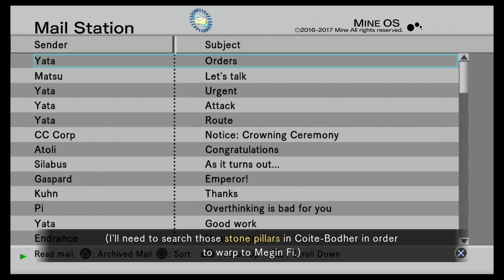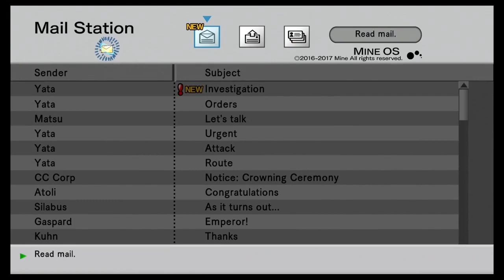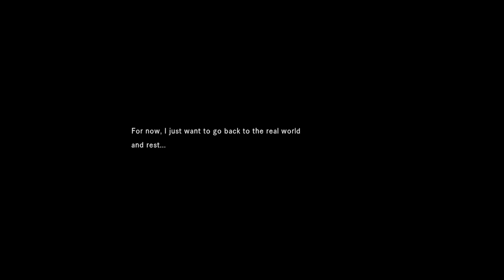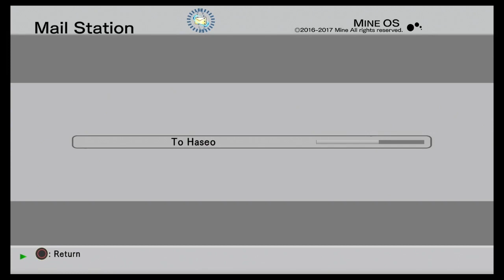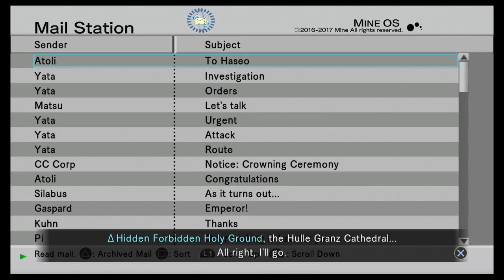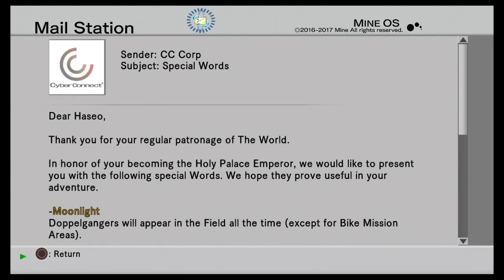Let's Play .hack//GU Vol. 2//Reminisce Episode 23- Credits Rolled Welcome To The Finale (Finale)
Okay. We've completed like four games between the first volume and now. We've got to get back to saving Atoli...or whatever we were doing in this game. You've got the team out here, doing AIDA stuff, I think? I'm sure we'll figure it out as we go. If not, oh well, let's just beat up monsters or something.